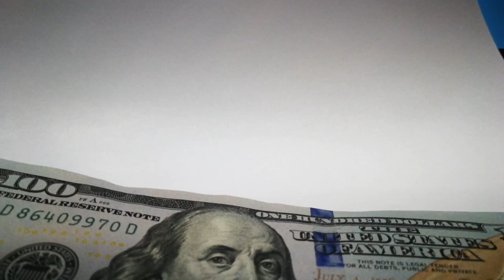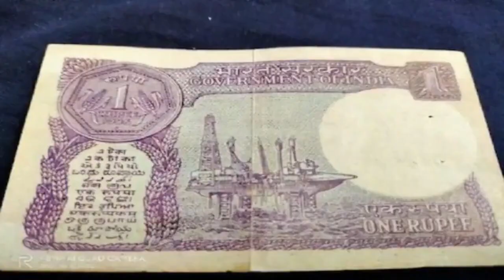నేను మీ ఇంటికి వచ్చి 16 లక్షలు ఇస్తాను ! మీ దగ్గర ఈ నోటు, బిళ్ళ ఉంటే వెంటనే తెచ్చి నాకు అమ్మండి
watch:నేను మీ ఇంటికి వచ్చి 16 లక్షలు ఇస్తాను ! మీ దగ్గర ఈ నోటు, బిళ్ళ ఉంటే వెంటనే తెచ్చి నాకు అమ్మండి